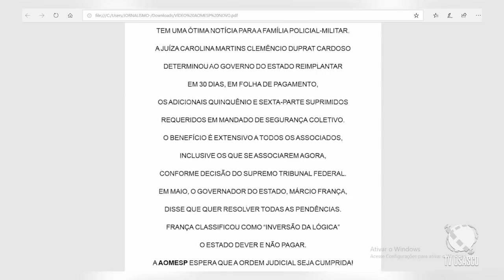Defenda PM 18 - Janaína Paschoal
Programa comandado por Silvio Forato, que traz personalidades da polícia militar para um bate-papo informativo sobre o mundo dos policiais militares do Estado de São Paulo